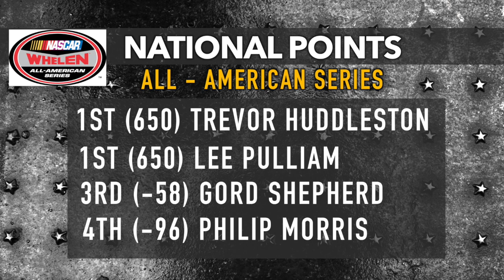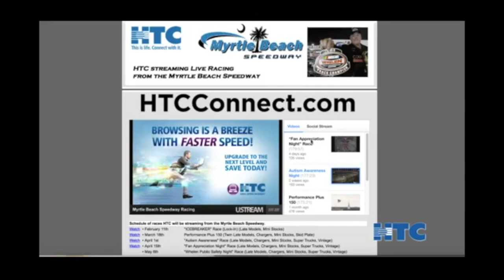BREAKING NEWS - MAV TV to Broadcast Myrtle Beach 400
MAV TV will bring a National Audience to view the 25th Anniversary of the Myrtle Beach 400 in November. MAV TV will cover both weekends with 4 hours of coverage. These events will air tape delayed in December in 2 (2 hour) programs.